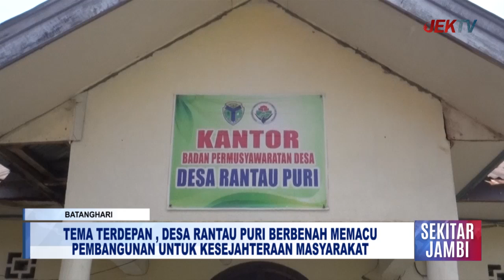TEMA TERDEPAN , DESA RANTAU PURI BERBENAH MEMACU PEMBANGUNAN UNTUK KESEJAHTERAAN MASYARAKAT